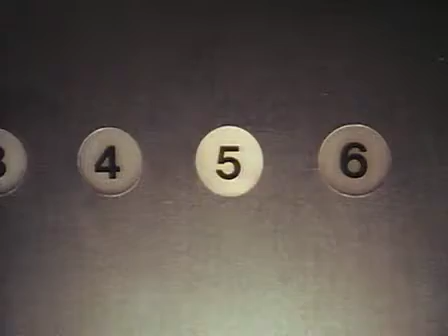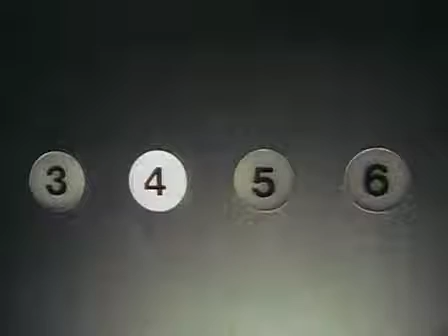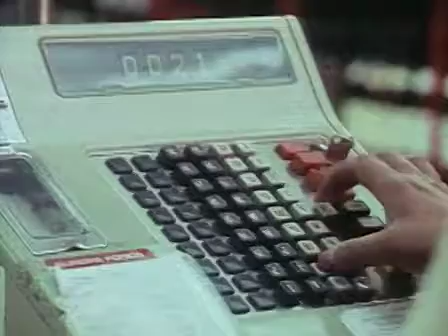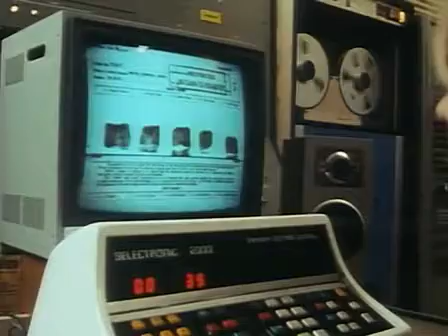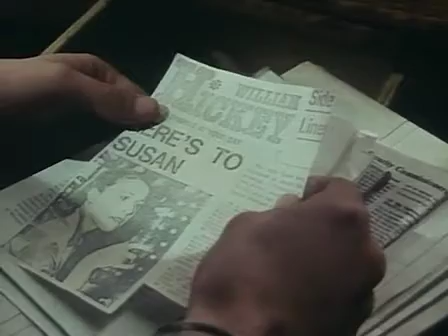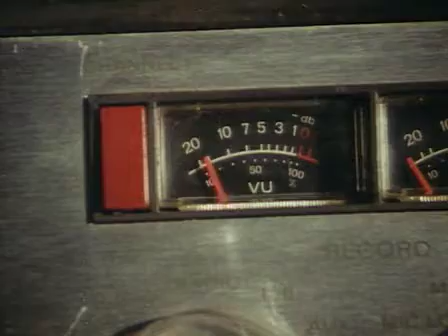The Professionals 5x07 Cry Wolf